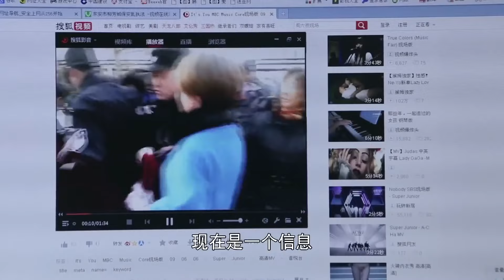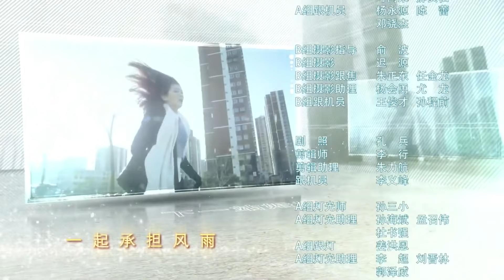婚姻終點站 09 | 劉濤&於和偉 愛情總是有聚有散，但愛情的旅程終點就是婚姻，兩人是否能抓住機會，一起到最後呢